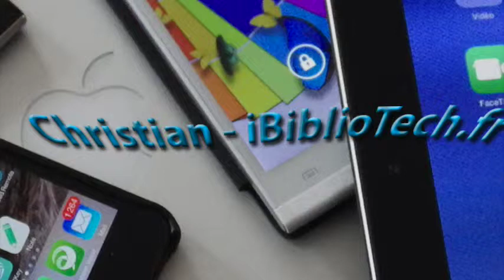Enceinte NGS Pineapple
Présentation de l'enceinte Bluetooth Pineapple de NGS